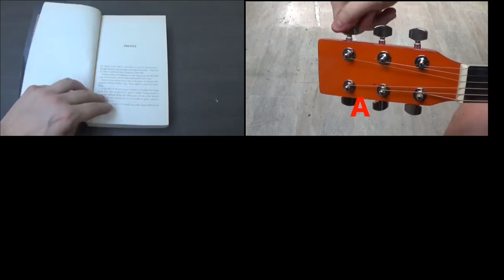Up To Faster Quadparison To HowToBasic V10